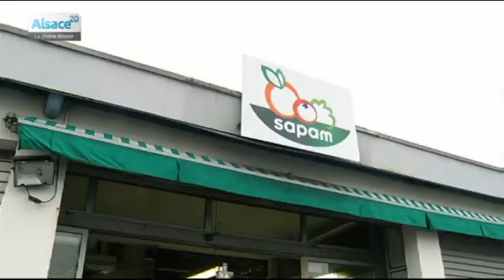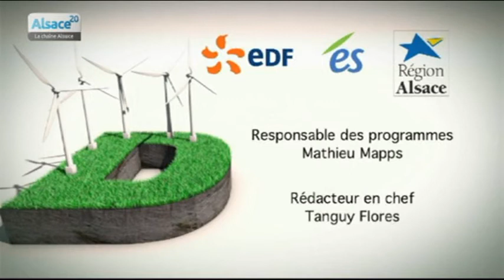Hebdo DD : Le développement durable en Alsace (15/01/14)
Sites webs/blogs, copiez cette vidéo avec le bouton "Intégrer" !